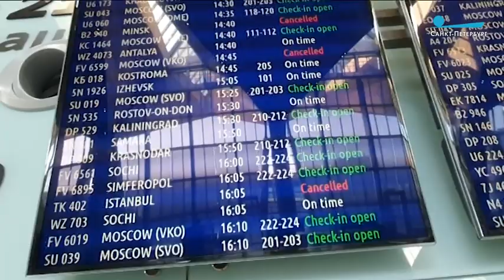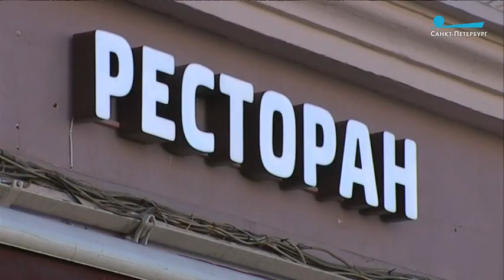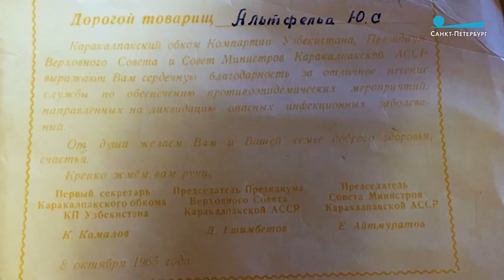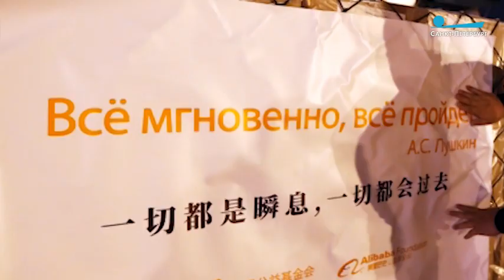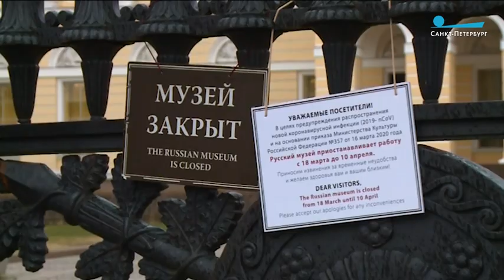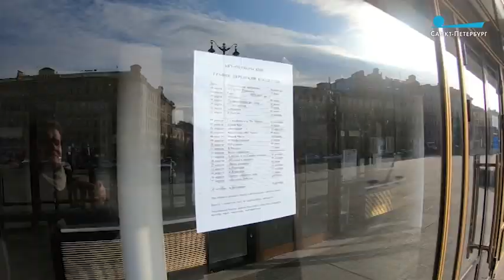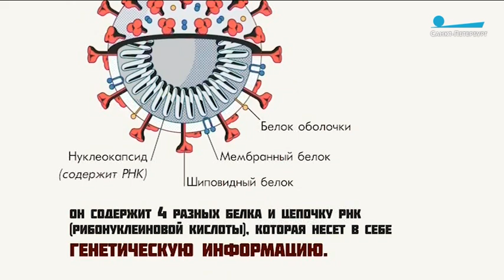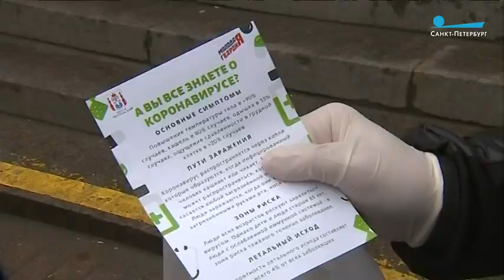Пульс города, 27 марта 2020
02:59 Коронавирус. Новые меры безопасности в Санкт-Петербурге
13:04 Александр Беглов: Мы сегодня противостоим глобальному вызову
16:10 Оспа, холера, испанка, коронавирус. История эпидемий в Санкт-Петербурге
25:16 Фильм «Заражение»: эпидемия в кино и реальной жизни
28:36 COVID-19. Как изменился Петербург и жизнь петербуржцев
34:50 Самоизоляция, карантин и уголовная ответственность за его нарушение
39:01 Россияне о карантине и эпидемии в Европе, Гонконге, Израиле
44:26 Ситуация с коронавирусом: волонтеры, врачи, отельеры и рестораторы
52:00 Механизм заражения
54:31 Геннадий Онищенко о ситуации с коронавирусом